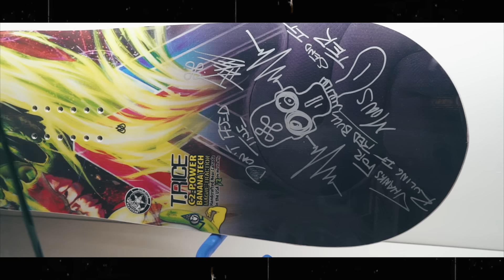Jay0117 - Welcome [Music Video] | GRM Daily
Prod. Sir Hiss